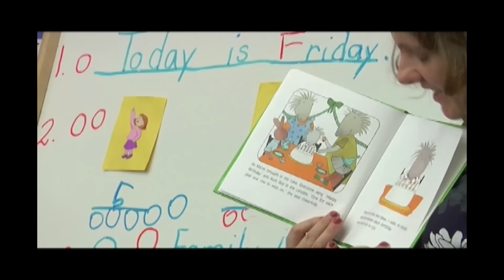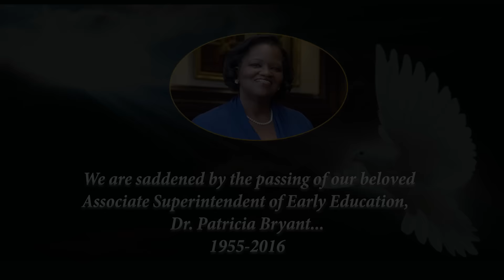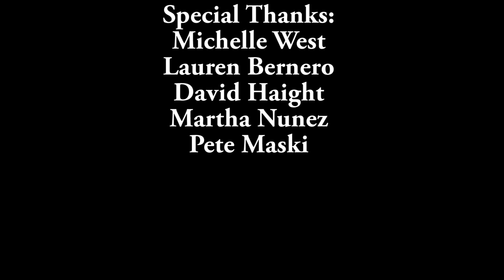Tribute to Dr. Patricia Bryant by Tom Horan, JCETV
On April 12, 2016, Jersey City Public Schools lost one of it's most beloved administrators... Dr. Patricia Bryant, Associate Superintendent of Early Childhood. This video is a tribute to a woman who always greeted people with a sincere smile. Her dedication to our young students throughout Jersey City was unquestioned and she will be sincerely missed.